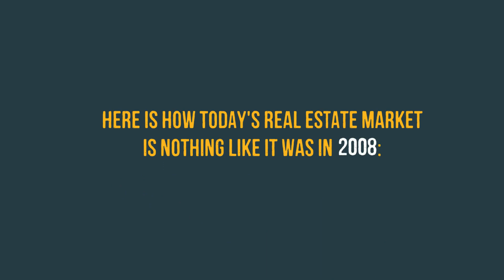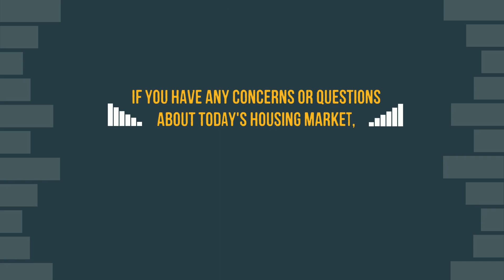5 Simple Graphs That Prove This Is Not Like the Last Time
There's a lot of evidence showing that today's housing market is nothing like it was during the last recession.

Mason, OH
Loveland, OH
Lebanon, OH
Maineville, OH
Morrow, OH
Hamilton Township, OH
Fairfield, OH
Sharonville, OH
Hamilton, OH
Middletown, OH
Franklin, OH
Monroe, OH
Trenton, OH
Madeira, OH
Milford, OH
Batavia, OH
Amelia, OH
Cincinnati, OH
Dayton, OH
Oakley, OH
Springboro, OH
Centerville, OH
Kettering, OH
Miamisburg, OH